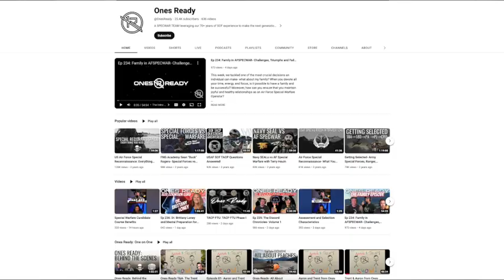Combat Control - 1Z2X1 - Air Force Jobs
What is Combat Control in the Air Force? Today I interview Peaches from @OnesReady who has been a Combat Controller for 25 years. Peaches answers several questions about the Combat Control 1Z2X1 career field and gives advice on being a Combat Controller in the Air Force. Combat Control is also known as CCT.

Follow @OnesReady